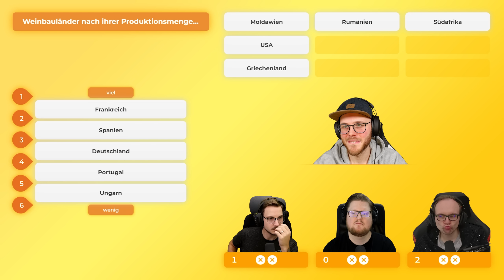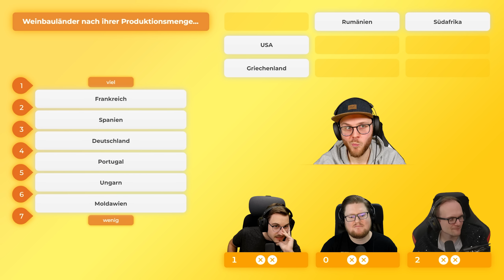Wo fließt WEIN wie WASSER? | Die Ordnungshüter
Grieeechischer Weeeiinn.